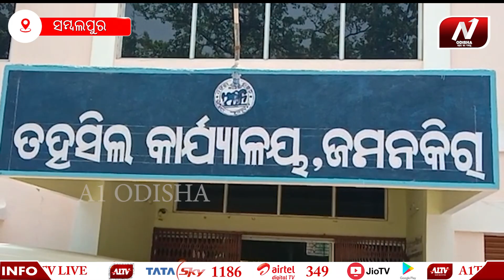ଓଡ଼ିଶା ସାମ୍ବାଦିକ ସଙ୍ଘ ପକ୍ଷରୁ ବିଭିନ୍ନ ସମସ୍ୟା ନେଇ ଅଧକ୍ଷାଙ୍କ ସହ ଆଲୋଚନା | A1 ODISHA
ସାମ୍ବାଦିକ ସଙ୍ଘ ପକ୍ଷରୁ ବ୍ଲକ ଅଂଚଳର ବିଭିନ୍ନ ସମସ୍ୟା ନେଇ ଆଲୋଚନା ହୋଇଥିଲା।ନବ ନିର୍ବାଚିତା ଅଧକ୍ଷାଙ୍କୁ ସମ୍ବର୍ଦ୍ଧନା ଦିଆଯାଇଥିଲା।ବିଭିନ୍ନ ସମସ୍ୟା ବିଷୟରେ ଆଲୋଚନା କରାଯାଇଥିଲା।ବହୁ ମାନ୍ୟଗଣ ବ୍ୟକ୍ତିମାନେ ଯୋଗ ଦେଇଥିଲେ।